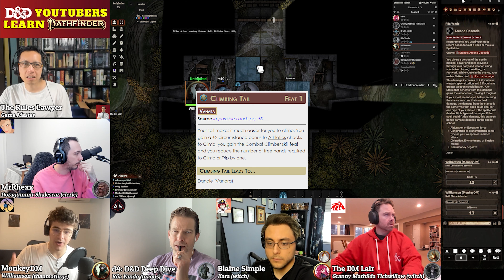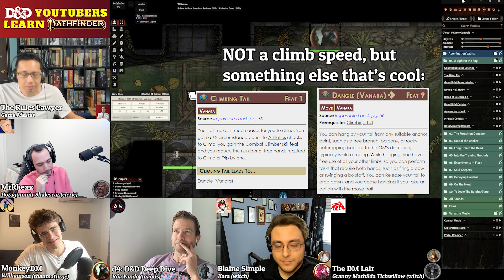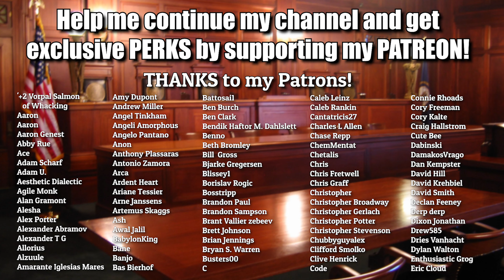D&D YouTubers FRUSTRATED by Pathfinder 2e's 3 action economy (Rules Lawyer)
Post-session commentary starts at 3:49.

In the first play session of Series 2 of "D&D YouTubers Learn Pathfinder 2e," the players encounter pain points in Pathfinder 2e's much-lauded 3 Action Economy. Here are some excerpts and some of their post-session commentary!

Here's our "Session Zero doc" if you want to see their planned character builds

Played a few sessions with me (The DM Lair publishes LAIR MAGAZINE, an easy-to-use D&D 5e (and soon PF2!) GM resources (adventures, maps, puzzles, traps, and more) designed to help GMs reduce prep time and run amazing games

JOIN THE RULES LAWYER DISCORD to game with our community and join The Endless Tale Tavern PF2e campaign!